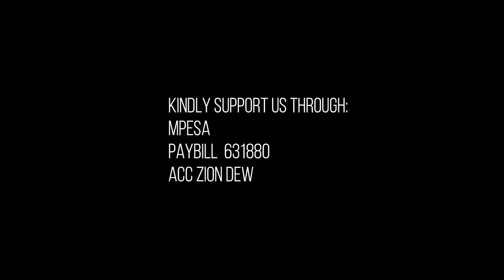The Iniquities of a Nation Pt 1 | Dennis Miriti | Zion Dew | 8th July 2024